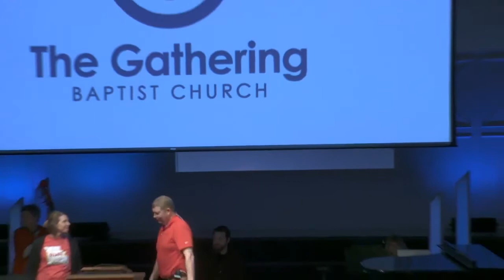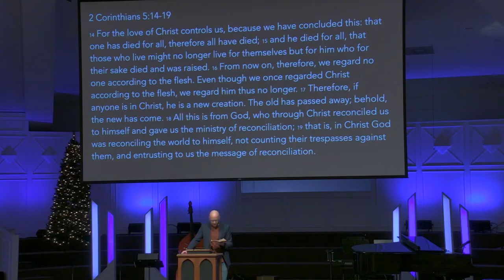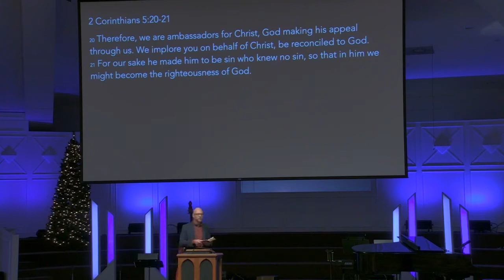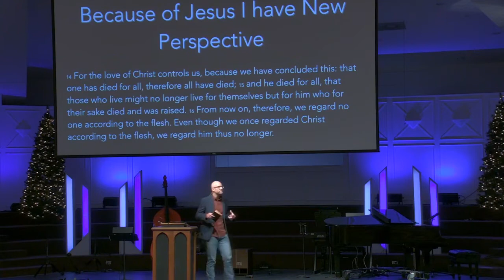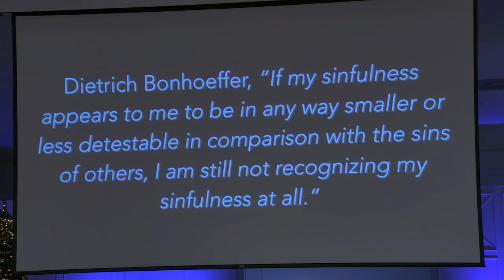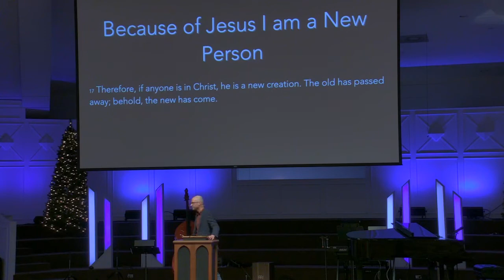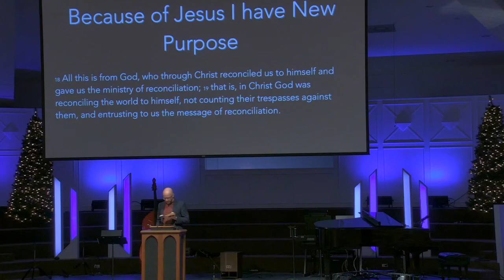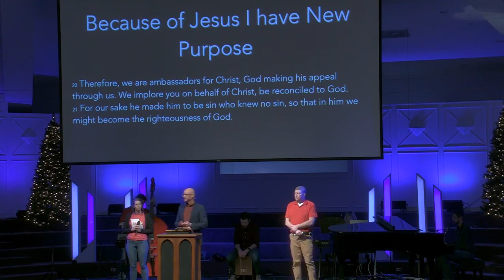Gathering Baptist Church Plaza Heights 01 19 20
Campus Pastor Matthias Rosbrugh preaches on how we are a New Creation in Christ in 2 Corinthians 5:16-21.

Creative Arts Pastor Conor Scholes leads worship along with his team.